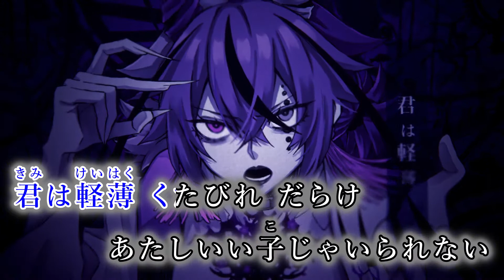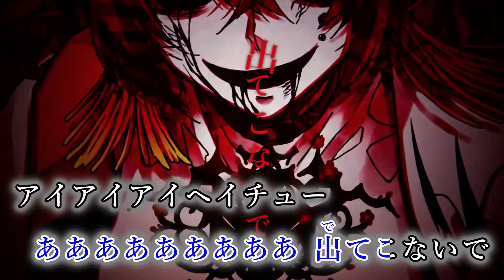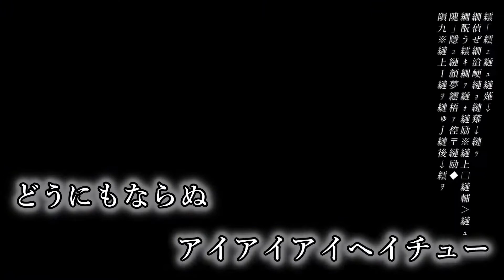【ニコカラ】 ボッカデラベリタ(工事中Remix) / ヒズミ零【on vocal】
■原作イラスト / WOOMA様

■キャラクターイラスト / TMK様

■背景 / 角土ノ日レッカ様

■映像 / aoneko様

■音楽 / ヒズミ零(cutable)様

ボッカデラベリタ(工事中Remix) - ヒズミ零 feat.鳴花ミコト